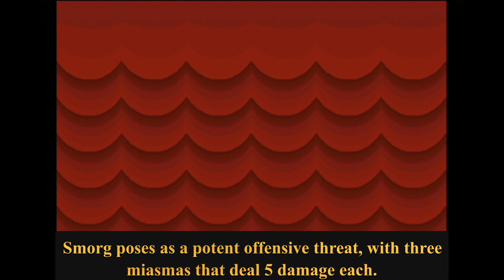Paper Mario: TTYD - Even Turn No Superguards - Pt. 11 (Chapter 6)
Chapter 6 is lighter on combat, but still features some difficult battles to overcome.

Even Turn No Superguards is a full-playthrough challenge run with the following rules:

-Mario and his partner can only act on even-numbered turns. An AR code that permanently inflicts the slow status is active to enforce this rule. (Alternatively, if this AR code is not being used, Mario and his partner can only appeal/defend on odd-numbered turns.)

-Guarding is only allowed on even-numbered turns. The AR code also disables guarding on odd-numbered turns to enforce this rule.

-No superguarding, regardless of whether the turn is even or not.